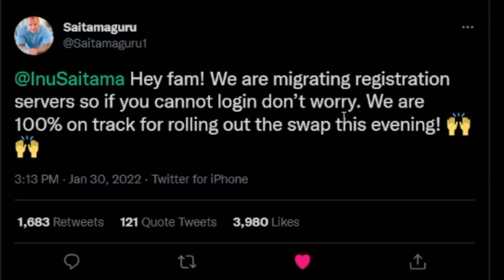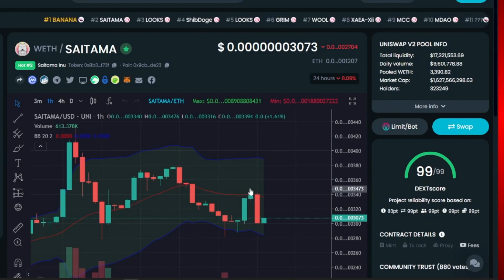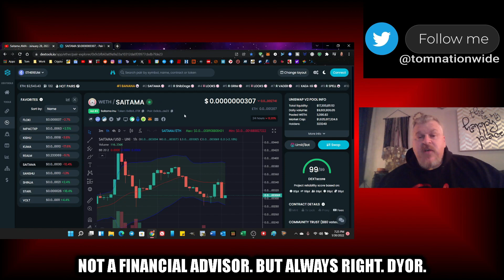Saitama Update! It's Sunday evening and Saitamask trading is still not working.